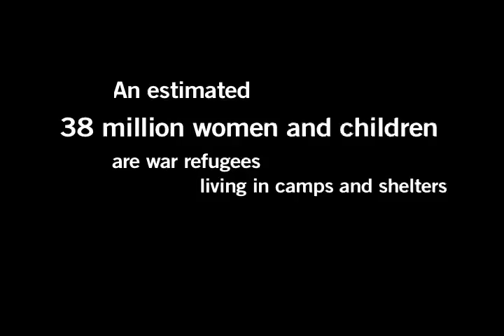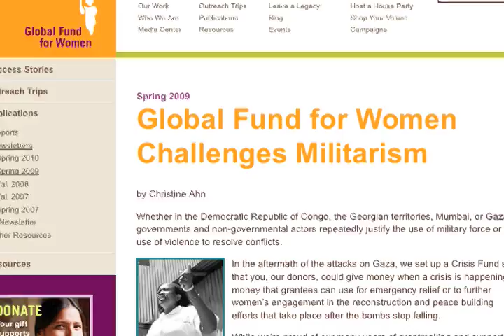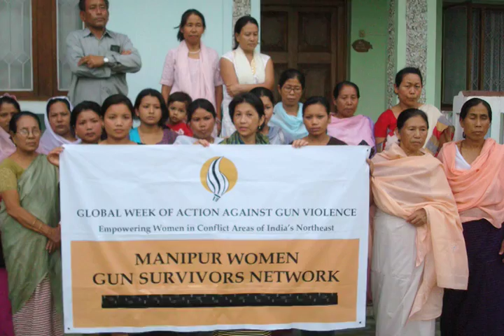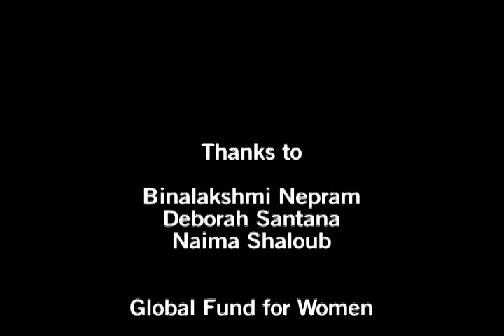Reclaiming Peace: Manipur Mothers Defy Militarism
Women's lives are disproportionately affected in times of conflict. Learn about the Global Fund for Women's initiative to dismantle militarism, and one of the groups we've funded: the Manipur Women Gun Survivors Network.